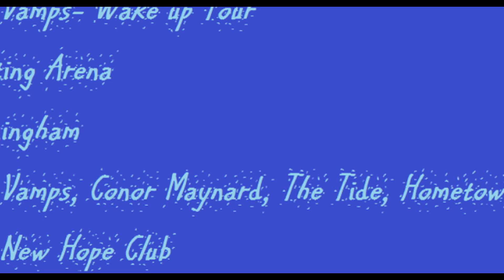The Vamps Wake Up Tour|Birmingham|My pictures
So yesterday I went to see The Vamps live on their third tour. As always, it was amazing. I shall be uploading some of the videos that I recorded myself. I apologise about the blurry ones. All footage was taken at the Genting Arena in Birmingham.